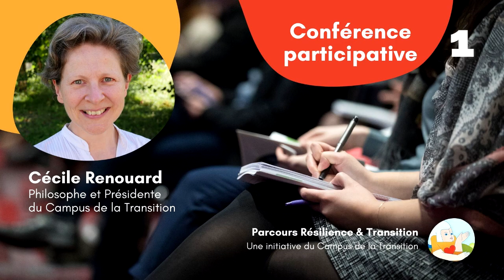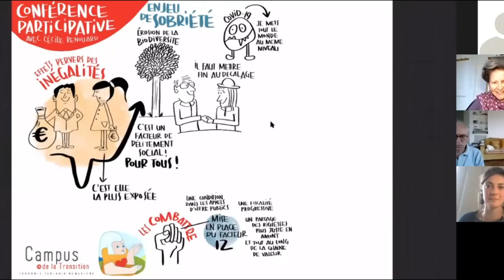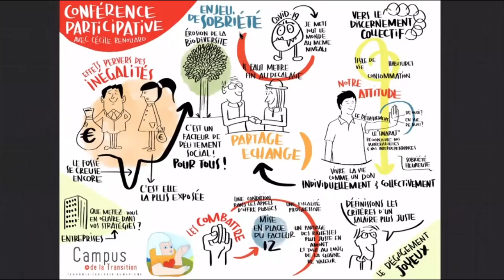Cécile Renouard : Comment réduire les inégalités sociales pour favoriser un monde plus résilient ?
La crise sanitaire engendrée par le Covid-19 révèle plus crûment les inégalités sociales à l'intérieur des pays et entre les pays. Cécile Renouard, présidente du Campus de la transition développe sa vision sur la nécessaire réduction des inégalités sociales dans la transition. Elle propose : instaurer une limite aux écarts de revenus de l'ordre d'un facteur 12, réviser nos fiscalités selon un barême plus progressif, identifier les freins psychologiques à la transformation de nos sociétés...

Facilitation graphique en direct par Philine Bellenoue.

À propos de Cécile Renouard

Présidente, Membre de Droit et Résidente du Campus de la Transition, Cécile Renouard est professeure de philosophie au Centre Sèvres (faculté jésuite de Paris) et enseigne à l’Ecole des Mines de Paris, à l’ESSEC et à Sciences Po. Elle dirige le programme de recherche « CODEV – Entreprise et développement», à l’ESSEC, où elle étudie la mise en œuvre par les acteurs privés de leurs responsabilités éthiques et politiques.

Dans le cadre de partenariats avec des entreprises (Total, Danone, Veolia, Meeschaert, etc.), ONG (CCFD) et agence publique de développement (AFD), elle a travaillé depuis 2006 sur la mesure de la contribution des entreprises à la qualité du lien social et écologique, dans différents territoires (Nigeria, Inde, Indonésie, Mexique, France).

Elle fait partie de la congrégation catholique des Religieuses de l’Assomption.

Elle est membre du conseil scientifique de la FNH (Fondation pour la Nature et pour l’Homme) et a été administratrice de l’Agence Française de Développement (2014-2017).

A propos de Philine Bellenoue

Philine est graphiste facilitatrice.